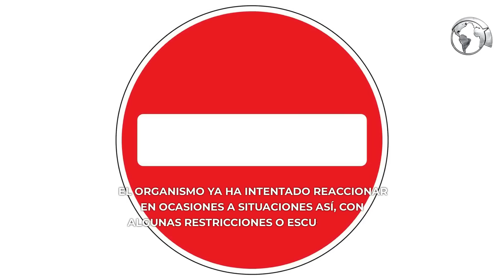😰AGRESIÓN Verbal de George RUSSELL a Sergio PÉREZ y Max VERSTAPPEN que Ensucia el Nombre de RED BULL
😰AMENAZA VERBAL de George Russell a Max Verstappen y Checo Pérez que ensucia a Red Bull 😰

Si te apasiona el mundo del motor como a nosotros, te recomendamos que te suscribas a nuestro canal Nitro World Mgp donde estarás al día con todo el mundial de MotoGP🔽🔽🔽

Mientras todos están relajados por la primavera que genera este disparate de casi un mes, el GP de Australia sigue dando que hablar. Esta vez George Russell salió al cruce de Red Bull con una absurda acusación.

El líder del campeonato consiguió su primera victoria en Oceanía y extendió su ventaja sobre el mexicano que tuvo que remontar 15 posiciones luego de presentar problemas, tras perder la clasificación por un despiste.

Russell, quien abandonó Australia por problemas en su motor, tuvo declaraciones polémicas contra el rendimiento de Verstappen y Pérez, pese a que su escudería había declarado lo contrario.

¿Cuál fue la acusación de Russell que incluye a Verstappen y Pérez?

El piloto de Mercedes abrió una fuerte polémica en el Paddock. George Russell dijo que, en Australia, los pilotos de la escudería austriaca compitieron contenidos para no mostrar el verdadero potencial del RB19, declaraciones que encendieron a los austríacos, quienes no tardaron en responder.

El británico cree que tanto Checo Pérez como Verstappen no pisan el acelerador a fondo para no llamar la atención de la FIA, ya que podría intervenir y tomar medidas en contra de Red Bull. Christian Horner no dudó en salir al cruce del piloto de Mercedes para limpiar el nombre de su escudería.

"Eso es muy generoso de su parte. Su equipo debería conocer demasiado bien ese tipo de ventajas", disparó Horner, recordando a George Russell la hegemonía que tuvo su equipo en las últimas temporadas. El clima se calienta en la Fórmula 1.